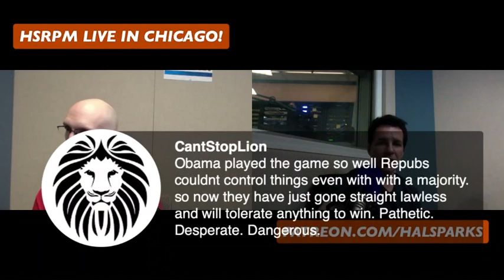Recession Obsession and the Right to Deny Rights - HSRPM